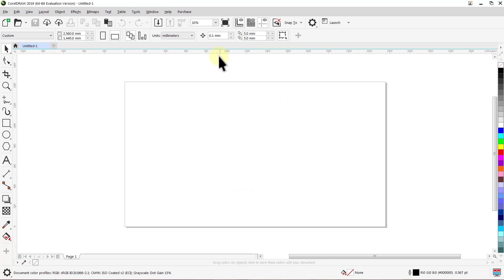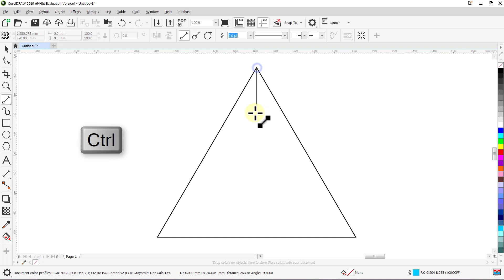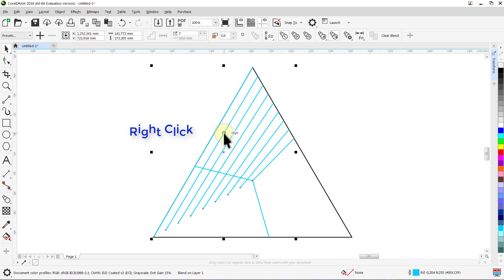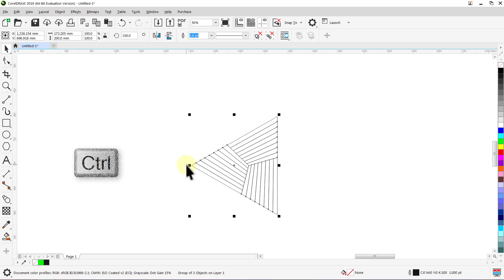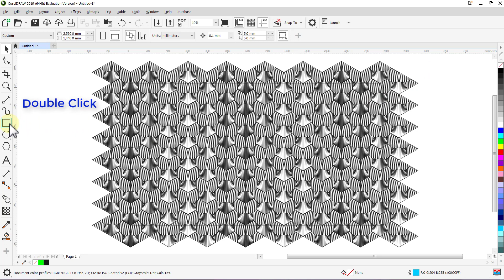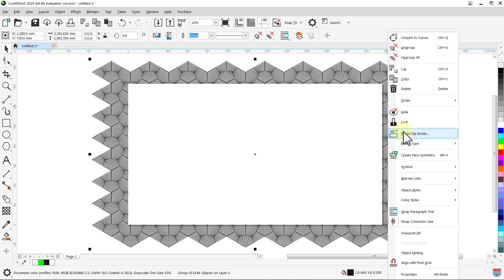Pattern design | Black and white | Corel DRAW tutorials | 114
In This Video I am going to Show You How to Design A Modern Pattern & Decoration in CorelDRAW Graphics Suite Tutorial For Beginner's - Step By Step